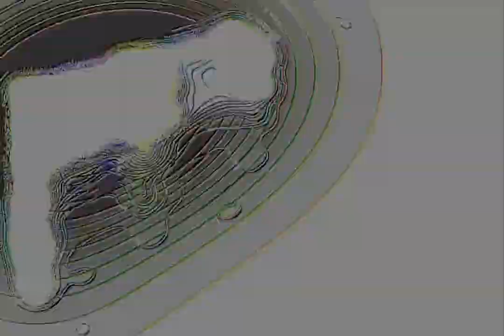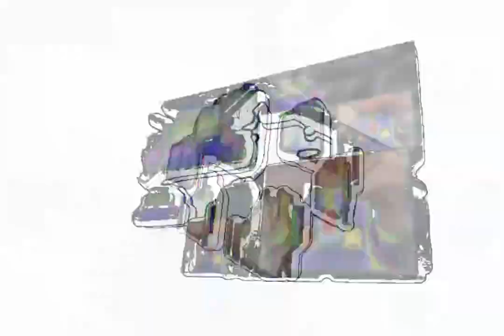MycroProcessor vs. TheChutley (Rematch - Joltoen vs. Glacoen)